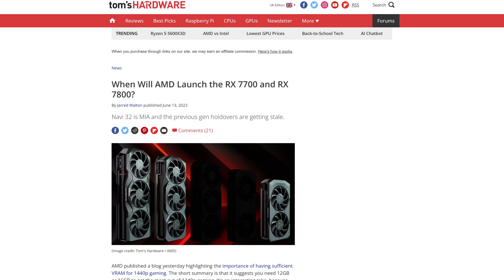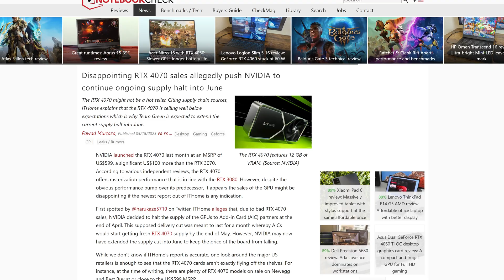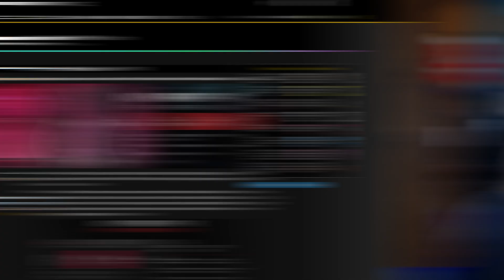Are We FINALLY Getting New Radeon Graphics Cards?!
AMD Radeon RX 7000 graphics card have been rather slow to come out. However, that's about to change as we're finally getting the Radeon RX 7800 series and Radeon RX 7700 series! Or more specifically, we're getting the AMD Radeon RX 7800 XT and AMD Radeon RX 7700 XT!